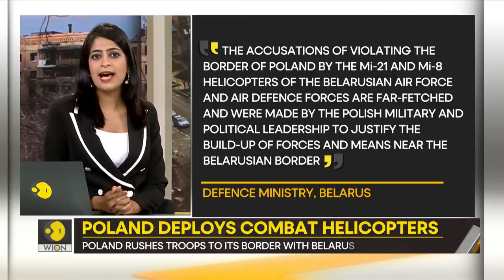Gravitas Ukraine War Poland rushes troops to its border with Belarus Is the